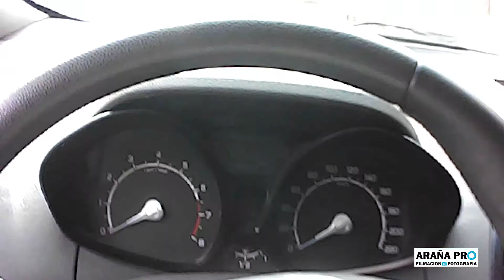Erika Sesión de Fotos Araña Pro